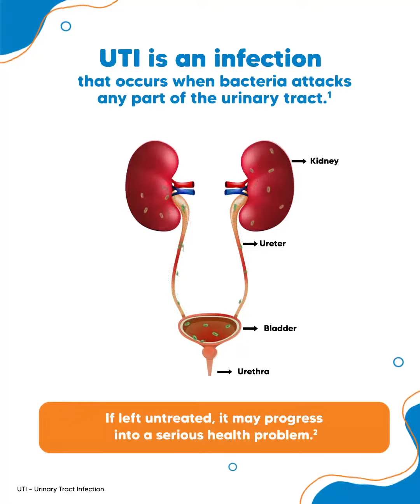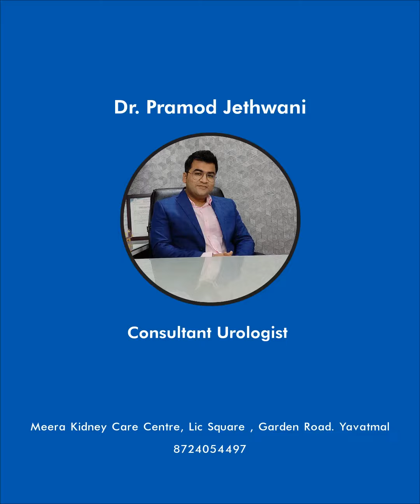Urinary Tract Infection (UTI) patient education video in English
Video from Pramod Jethwani